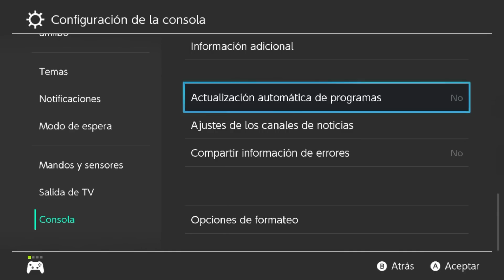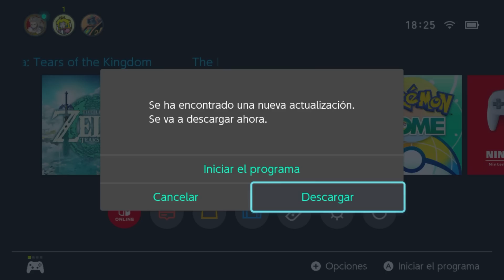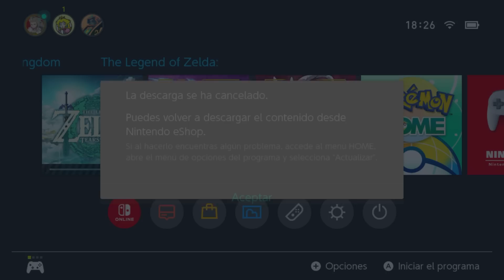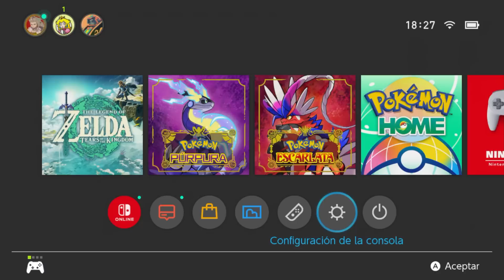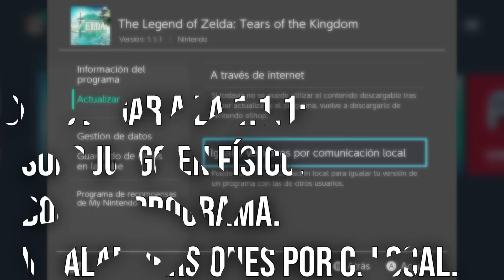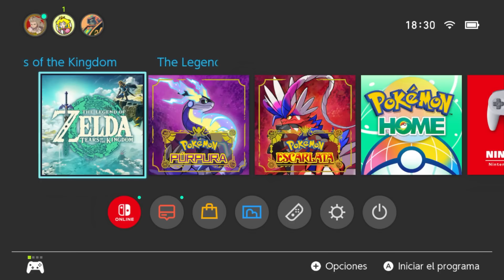⚠️ CUIDADO! NO ACTUALICES a la VERSIÓN 1.1.3 sin GLITCHES y COMO VOLVER a la 1.1.1 de TOTK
⭐ *Tears of the Kingdom 15% más barato:*